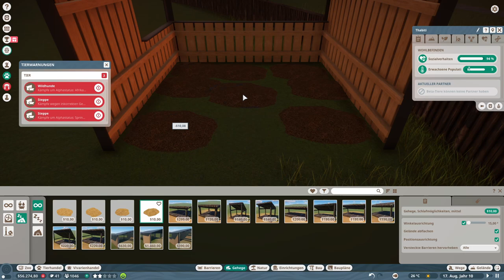Planet Zoo -029- Lets make some Money